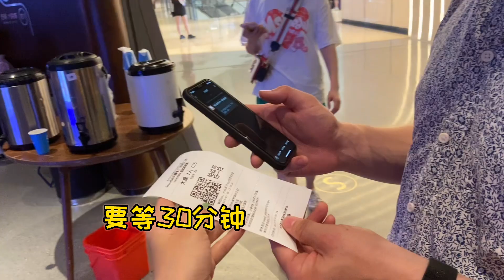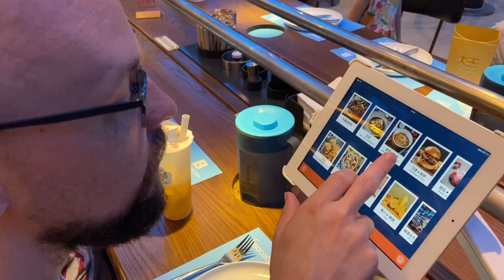中国宝妈过生日！带四个混血萌娃出街，一家六口享受快乐时光！【幸福的混血四宝妈】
今天是中国四宝妈的生日，本想要过二人世界，还是舍不得孩子，着四个混血萌娃一起出街，一家六口去吃美食，享受快乐时光~